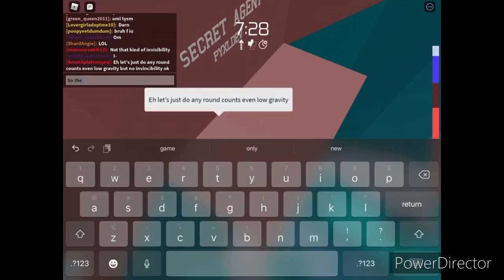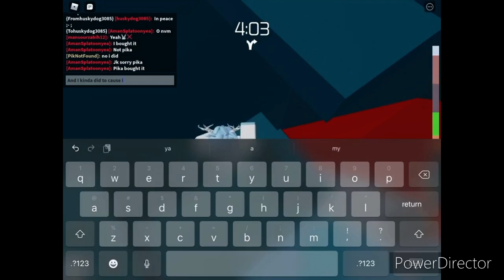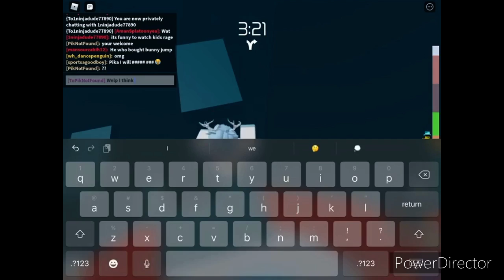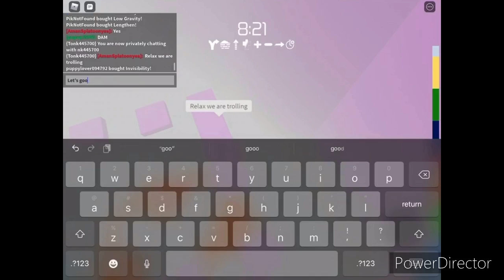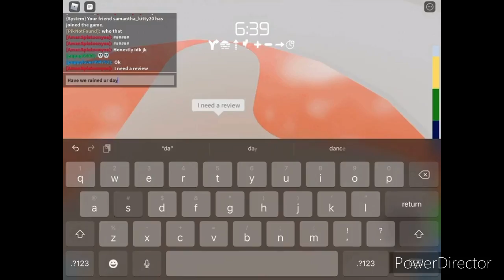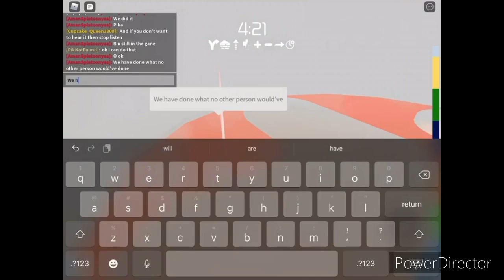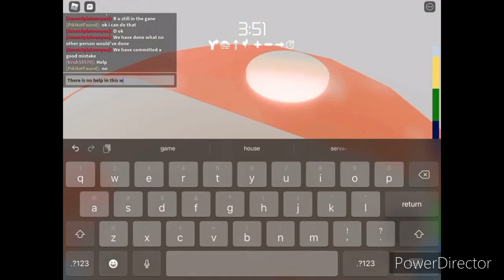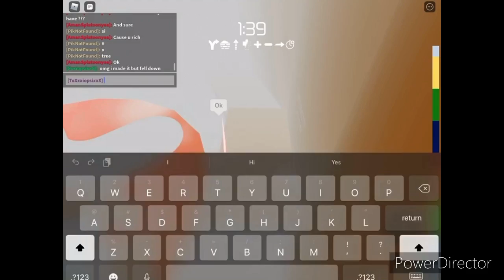Trolling People In Tower of Hell (ft Pika NotFound)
Go watch Pika NotFound’s YT videos because he did most of the work of trolling people and yes trolling was pretty fun anyways go watch his videos this is the link to his channel